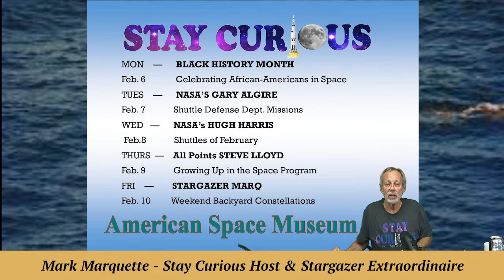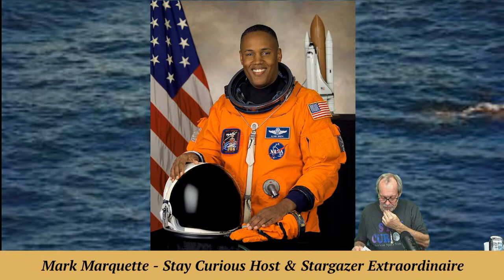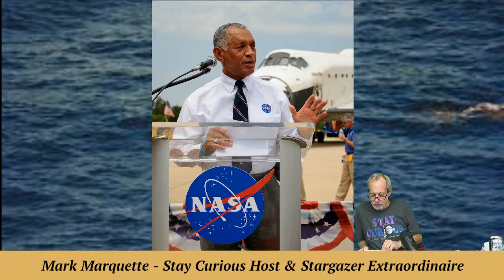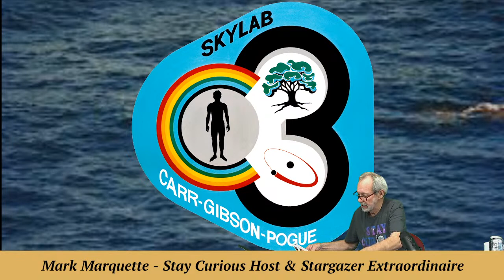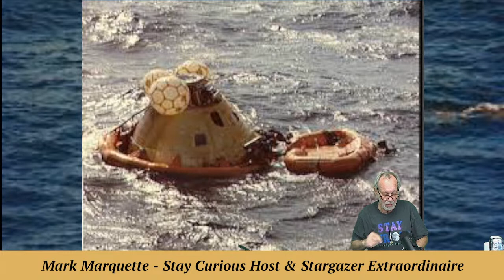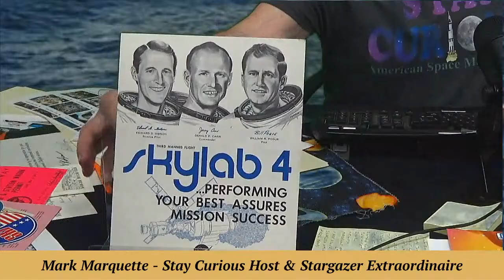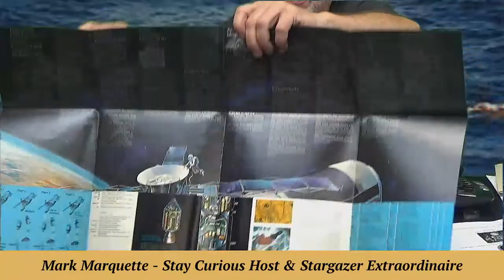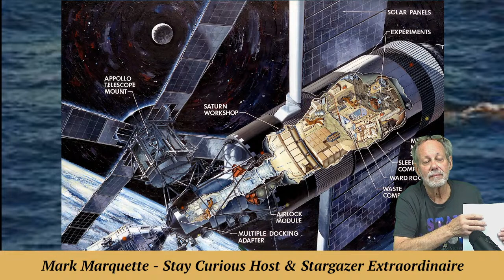Stay Curious with Skylab 4 1974 Splashdown and Black History Month Astronauts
Join MarQ & Marty as they celebrate three African-American astronauts and the splashdown of Skylab 4's record-setting mission 49 years ago.